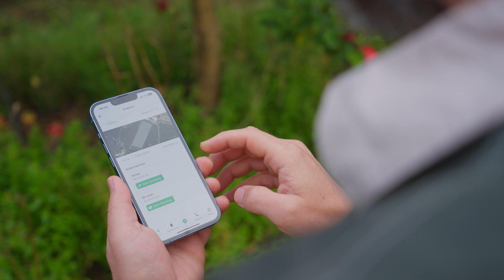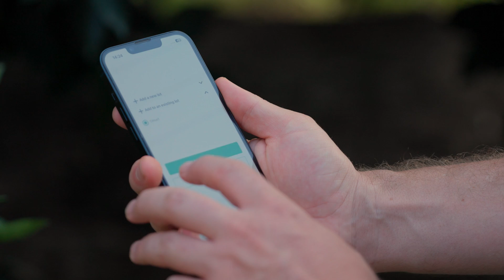Pixofarm | The future of fruit farming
Discover the future of fruit farming with Pixofarm! 🌱 Watch our captivating image video to see how our innovative agricultural solution empowers fruit farmers to maximize their crop yield and optimize their operations. 💡